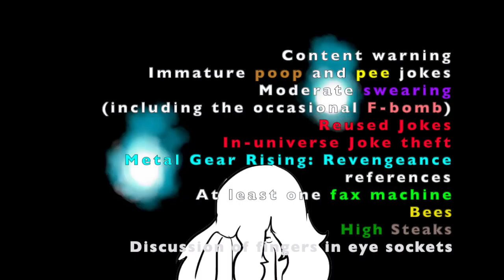[Poope Talk] The Fart of the story